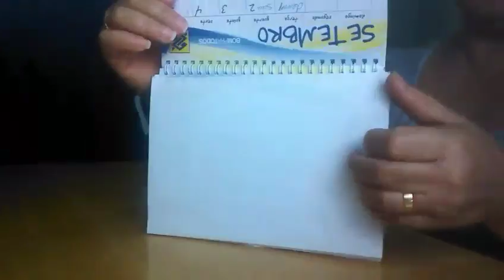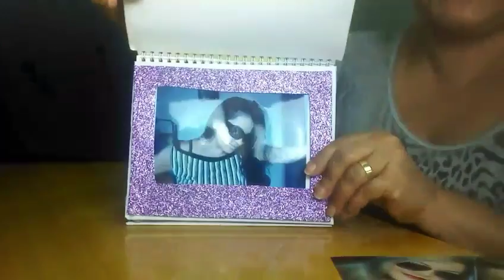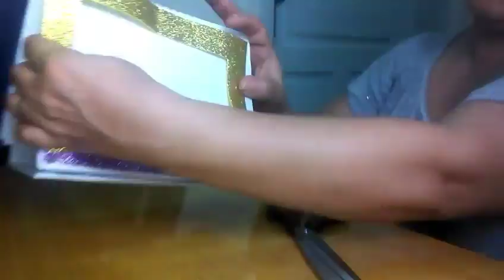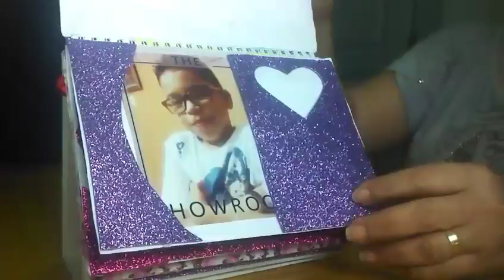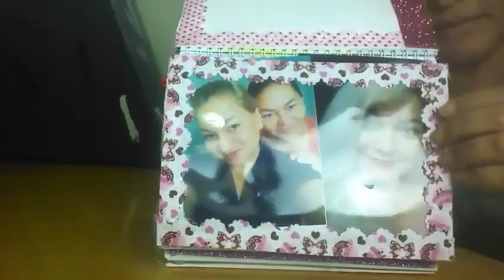Aprenda a fazer um lindo porta retrato usando calendario!